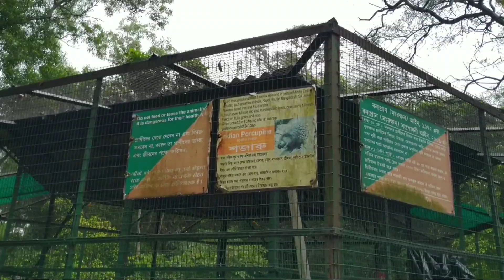58 gate || garchumuk deer forest park tour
picnic k Liya best he winter me near uloberia railway station se 40 min bus me